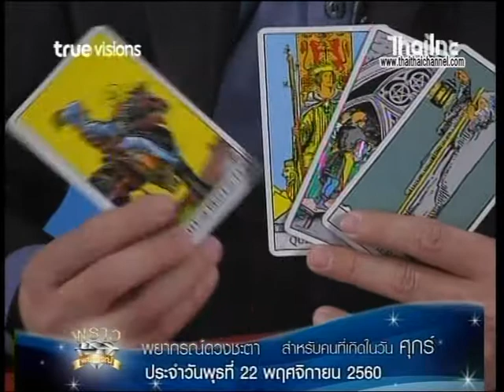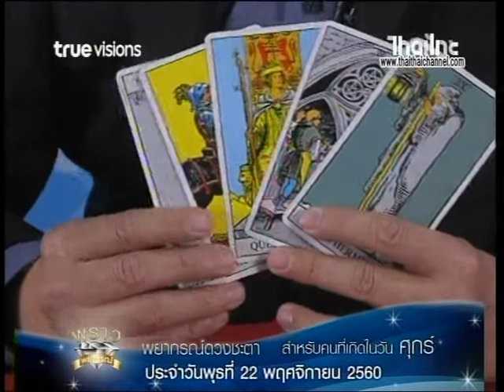เช็คดวงแม่นๆ เกิดวันศุกร์!!! ดู ดวงชะตาประจำวันที่ 22/11/60